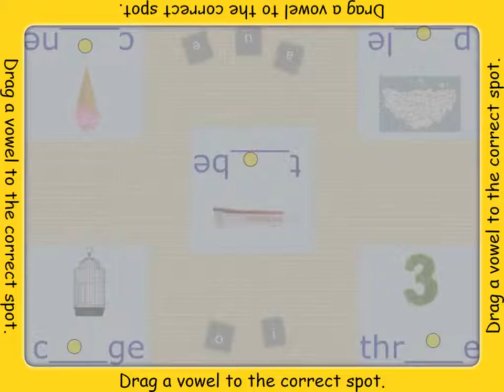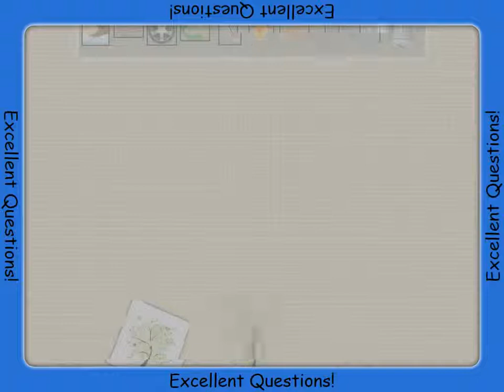SMART Table Activity Spelling New Words 2